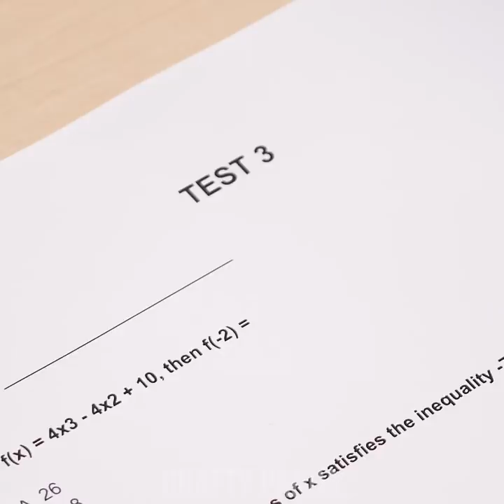10 Best SCHOOL HACKS! DIY School Supplies, School Crafts & Funny Situations by Crafty Panda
Hey there, nerdy Pandas! Take a look at these awesome school hacks & school crafts! Try making your own awesome secret phone pocket or hairstyle using a pencil!

If you enjoyed this video, you might also like “FUNNY SCHOOL LIFE! 9 DIY School Hacks || Tips and Tricks & Funny Situations By Crafty Panda”

Change T-shirt
Secret Phone Pocket
Hair Style With Pencil
Cheat Sheet On Knee
Clean Glue Caps V2
White Bread Eraser
Paperclip Slingshot
Doughnut Usb
Fixing Jumper Ends
Lipstick Marks